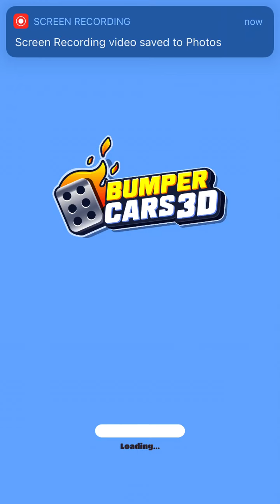Bumper Cars 3D - iOS Gameplay [No Commentary]